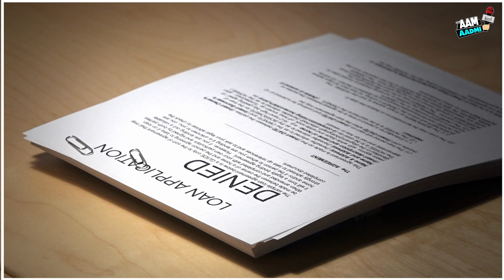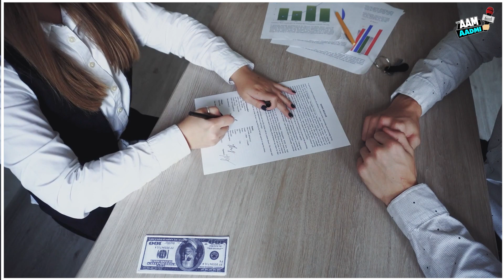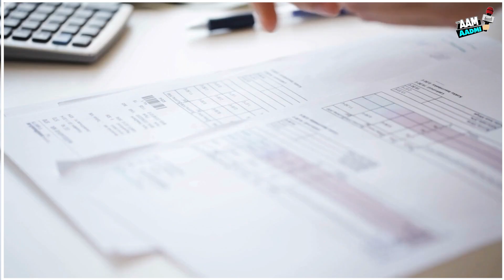Short Term Loan लेने से पहले जानें फ़ायदे और नुक्सान नहीं तो पड़ेगा पछताना | Aam Aadmi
Title - Short Term Loan लेने से पहले जानें फ़ायदे और नुक्सान नहीं तो पड़ेगा पछताना | Aam Aadmi